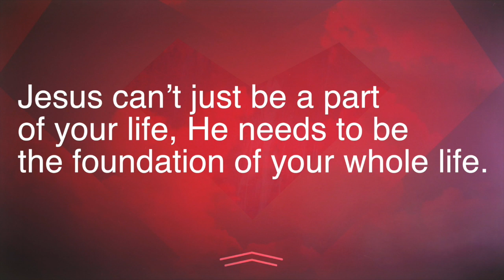Edge Small Group Series (From This Day Forward Pt. 3)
Message Series: From This Day Forward